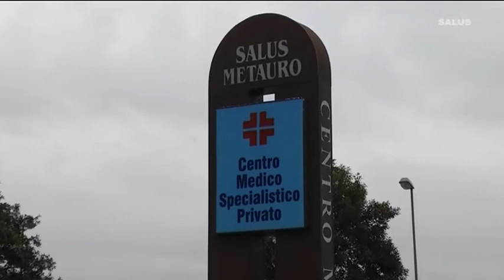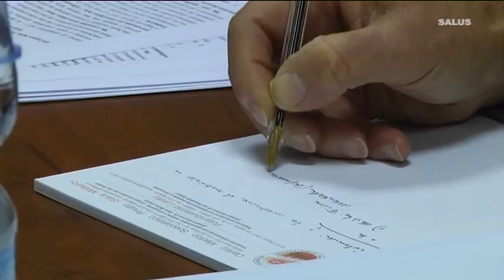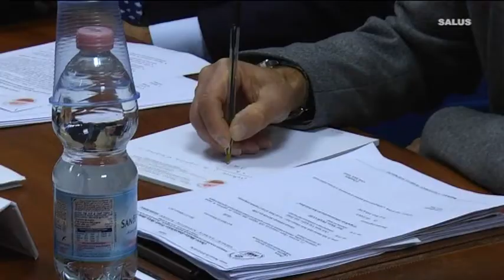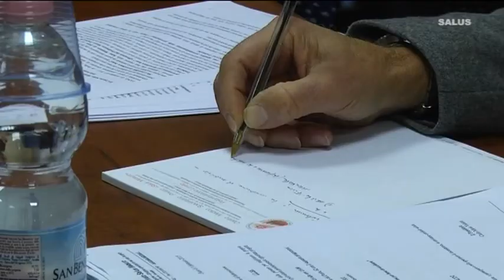Progetto potenziamento centro medico specialistico privato